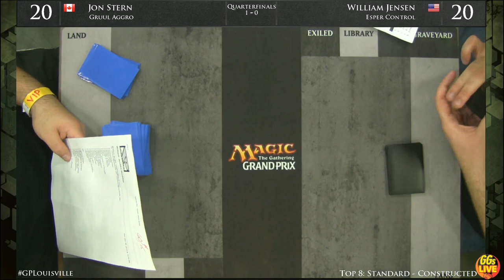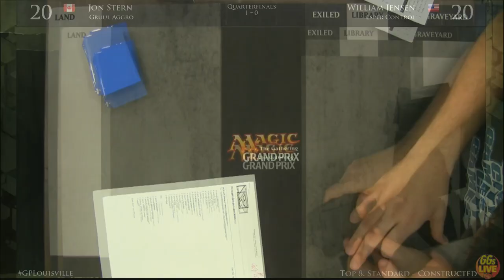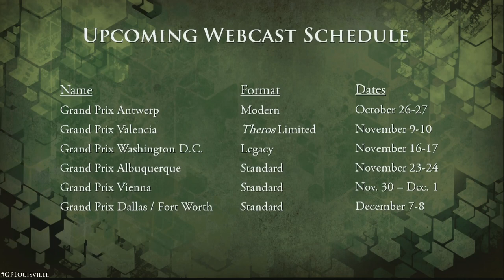Grand Prix Louisville Quarterfinals (Standard)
Watch Jon Stern battle Hall of Famer William Jensen in the quarterfinals of Grand Prix Louisville 2013.
Format: Standard